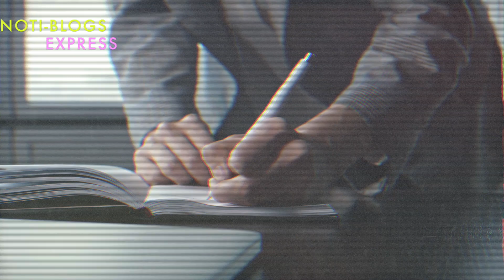Ingrid Coronado INDIGNADA con Ana ferro POR VACIAR CUENTAS Y DEPTO de Fer del solar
Ingrid Coronado revela que a Anna Ferro vacío su departamento tras el fallecimiento de Fernando del Solar